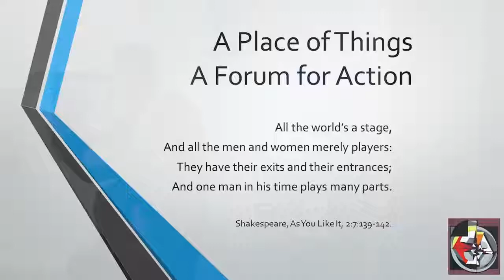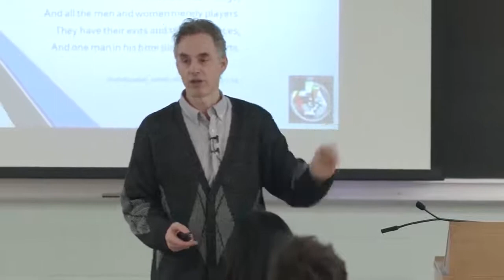Believing in Religion VS Believing in Science - Jordan Peterson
to  Support Dr. Jordan Peterson :
 - ( Jordan Peterson : Philosophical Views )
Best videos that show Dr. Jordan Peterson Philosophical Views on many areas of life .
Dr. Jordan Peterson is well know for his simple Philosophy that we all love to hear .

 - ( Jordan Peterson : Motivational and inspirational videos )
In this playlist Dr. Jordan Peterson offer solutions to  real life problems that we all face . Also , Dr.  Jordan Peterson have great advises that make us better and guides us to make the best of life  .

 - ( Jordan Peterson on Mental Health and Mental Illness )
Jordan Peterson is a Professor of Psychology at the University of Toronto and  a clinical psychologist . Here , he share his experience when it comes to mental health and how to deal with mental illness .

 - (Jordan Peterson : Full Lectures )
In this playlist you will find full lectures of Dr. Jordan Peterson and in the description you will find a brief about the topics Dr. Jordan Peterson will speak about .